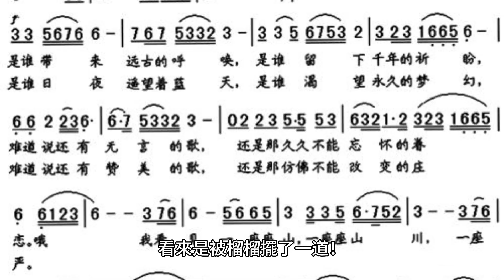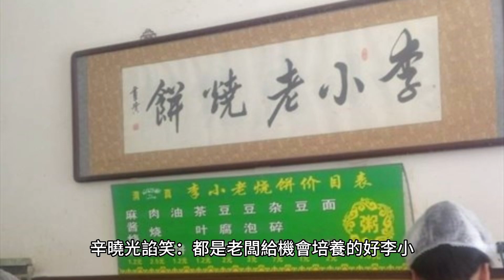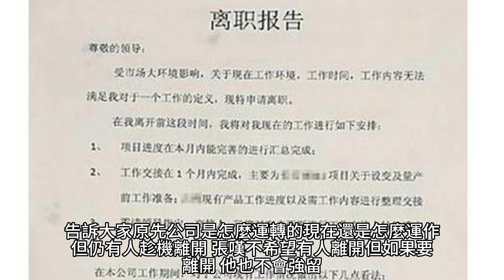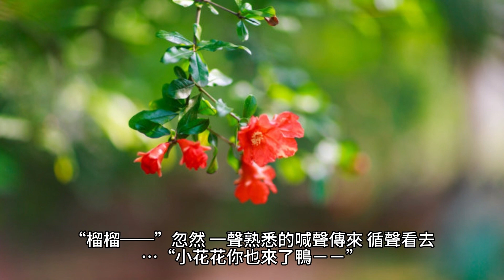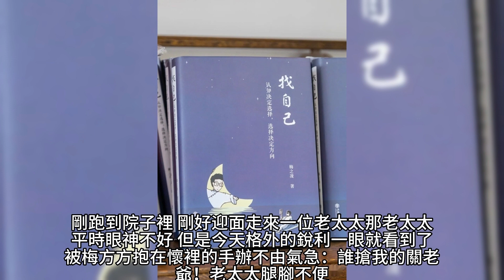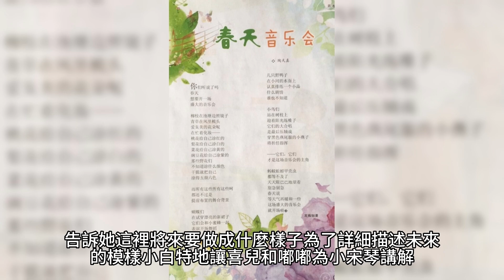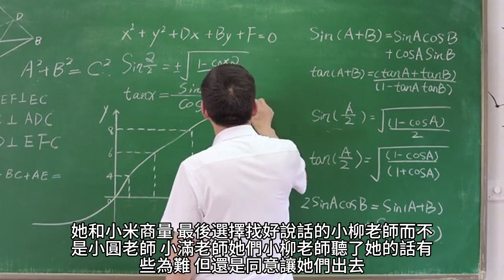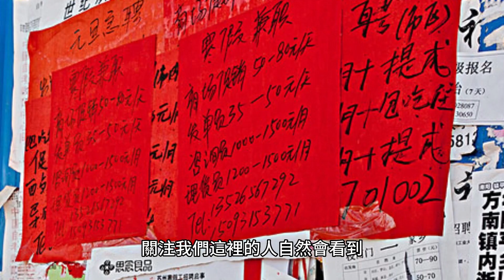{奶爸學園}2198~2214章 有聲字幕小說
奶爸學園